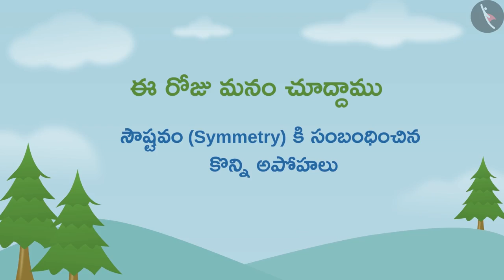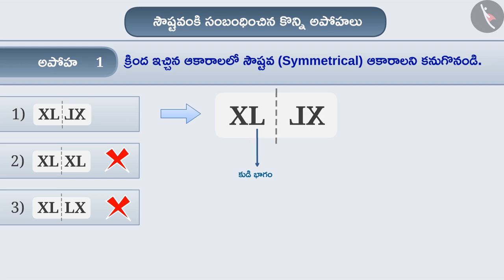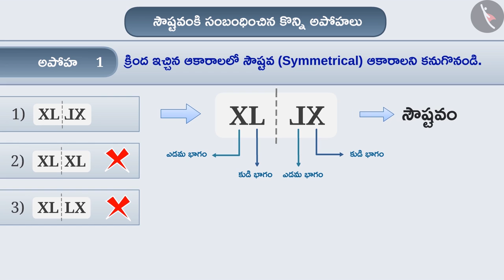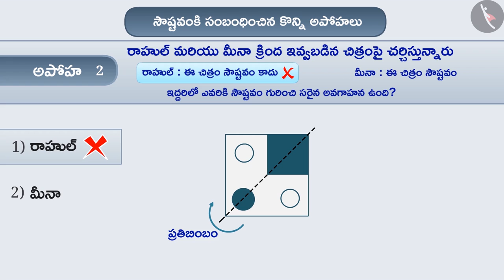సౌష్టవం|Part 3/3|Symmetry|Telugu|Class 6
"సౌష్టవం|Part 3/3|Symmetry|Telugu|Class 6 | సౌష్టవం | कक्षा 6 | NCERT | సౌష్టవం

Tools to do construction | Symmetry | Grade 6 | NCERT | Symmetry

Welcome to part 3 of Meaning of Symmetry. In this video, we will discuss various misconceptions and/or common errors related to Meaning of Symmetry.